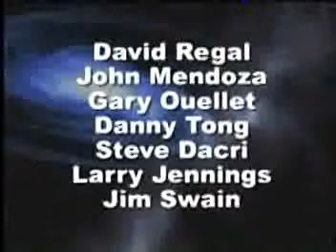Chop Cup (magia más grande del mundo) - DVD - asdetrebol.com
Recordamos que esta descripción ha sido traducida de forma automática por lo que puede contener erroresAutor: VariousImagina la mejor magia, los mejores magos, y los mejores productores en un solo lugar. Imagina que no hay más ... Si pudieras tener una serie de DVDs mágicos, ¡sería esta! Esta colección de referencia presenta casi todos los efectos y rutinas clásicos más perdurables de la magia. Es un fabuloso compendio con muchos de los mejores maestros en el mundo de la enseñanza de sus técnicas y rutinas para algunos de los clásicos de la magia magia. Anillos chinos, bolas de esponja, metal doblado, vasos y bolas, puntas del pulgar, Zombie, cuchillos que cambian de color, y muchos muchos más temas, están recogidas en ésta magnífica serie de DVDs. Cada volumen cubre un tema específico y presenta nuevas, viejas, ya veces raras imágenes de algunos de los productores de vídeos de magia. Desde la Copa Chop fue inventado por el mago Al Wheatley (cuyo nombre artístico era Chop Chop, que es donde está el truco deriva su nombre poco común) a principios de 1950, los magos han ideado formas cada vez más ingeniosas para utilizarlo. La una taza enfoque básico de una sola bola para las Copas y Bolas clásicos ha mantenido la fascinación de los magos a través de los años, muy probablemente debido a su utilización desviada de un principio mecánico, junto con un juego de manos para crear una ilusión fascinante y convincente. En este DVD, te encontrarás con algunos maestros de la Copa Chop, cada uno con su propio giro en el truco. Hay clásicos como John Mendoza, Danny Tong y Steve Dacri que seducir a su público con las rutinas básicas pero totalmente desconcertante. Luego tenemos los enfoques más singulares en el truco, como David Regal, que sustituye el balón con - no es broma! - Un ratón de juguete y más tarde, Gary Ouellet, que realiza una rutina muy bien coreografiada (la música no menos!) Con un Chop Cup y una correspondencia, una taza ungaffed. Por último, tenemos Larry Jennings que creó una de las rutinas más originales (y la mayor parte se realiza) Chop Cup nunca. Finalmente, Jim Swain presenta su propia versión de la rutina Jennnings con su propia impronta singular. El Chop Cup ha sido un efecto de la firma de muchos de los artistas más exitosos de la magia y en este DVD, usted encontrará maravillosas rutinas ya preparadas, además de decenas de ideas y estratagemas para añadir a un routine.My existente Best Friend - David Regal Chop Copa de rutina - John Mendoza Los dos copas - Gary Ouellet Chop Copa - Danny Tong (cortesía de la magia de Kozmo) Chop Cup - Steve Jennings Dacri Chop Cup - Larry Jennings La Copa Chop - Jim Swain